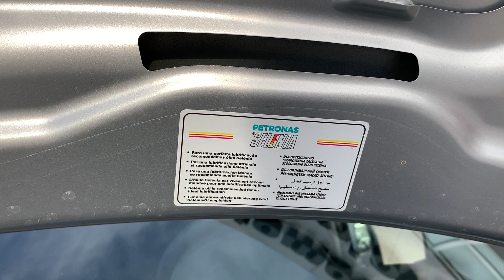Motor 2021 FIAT Mobi Like 1.0L 8V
2021 FIAT Mobi
Motor
ECONOMIC ENGINE FIRE 1.0 Brutally economical, the engine has an excellent power-to-weight ratio, which ensures agility and faster responses. Everything you need to run more and spend less.  Fiat Mobi’s intelligence is presented is efficiency. Weighing in at only 907 kg (or 2,000 lbs), it is one of the lightest cars in Brazil, which benefits both fuel economy and performance.   As a result, the vehicle proves to be easy to park and maneuver, as well as agile in traffic, attributes that please the customer a lot.